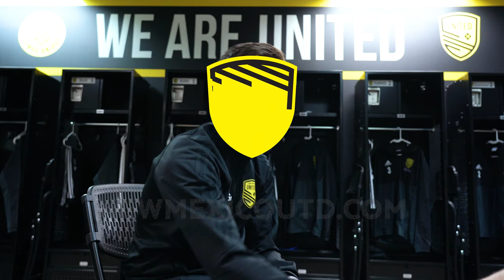Exclusive Interview with Head Coach and Gaffer Troy Lesesne.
A candid conversation with New Mexico United Gaffer and Head Coach Troy Lesesne.

Interview by Digital Media Manager Lukas Cash.